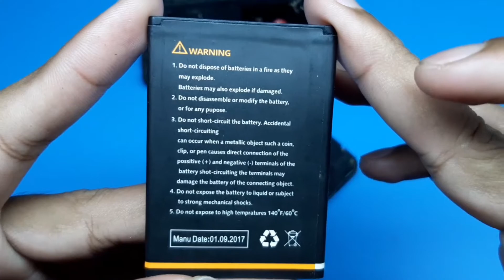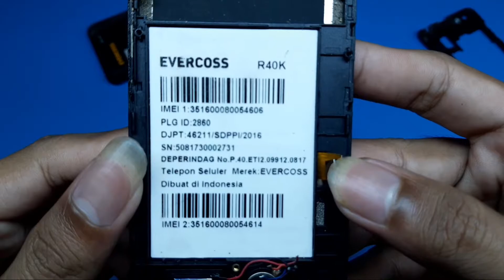Bongkar EVERCOSS R40K...jossd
my medsos.